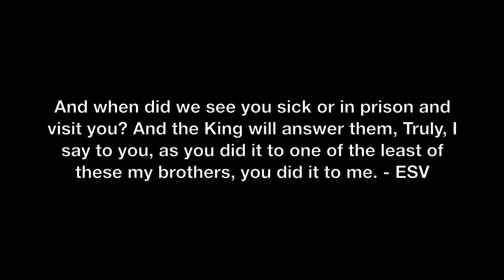UIC Clothing Drive 2011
Members of the UIC Servants Ministries are organizing a campus clothing drive to provide clothing to the needy and homeless of Chicago. Please join us in our efforts to shine the light of the Gospel to our City. Clothing will be collected at our weekly Large Group Meetings until November 28.